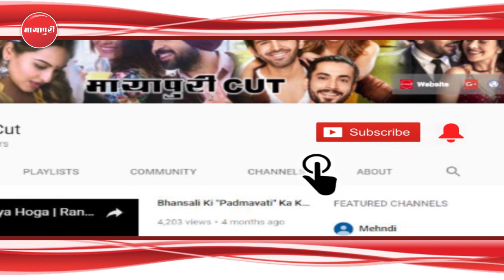"Race 3" Celebrity Review | Special Screening | Salman Khan | Jacqueline Fernandez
बॉलीवुड के दबंग खान की मचअवेटेड फिल्म रेस 3 रिलीज हो गई है। वहीं इस फिल्म की स्पेशल स्क्रीनिंग रखी गई जहां फिल्म देखने कई जानेमाने चेहरे पहुंचे। चलिए आपको रेस 3 के स्क्रीनिंग पर लेकर चलते हैं।